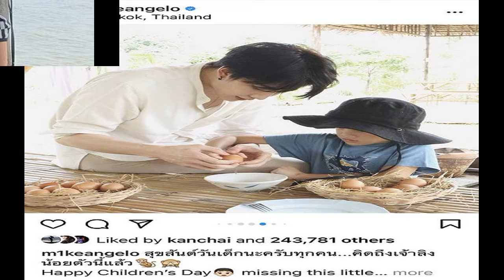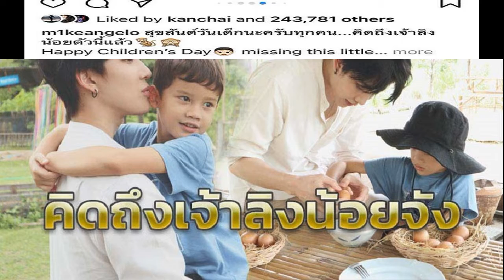ไผ่ พงศธร สวมโสร่งนั่งขุดปูไปทำอาหาร ใช้ชีวิตแสนเรียบง่ายอยู่บ้านเกิด จ ยโสธร